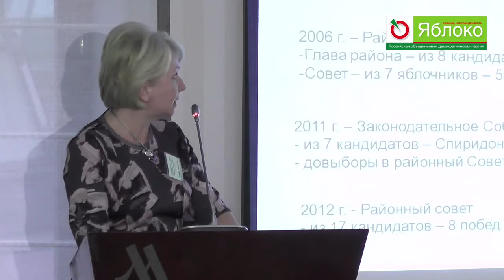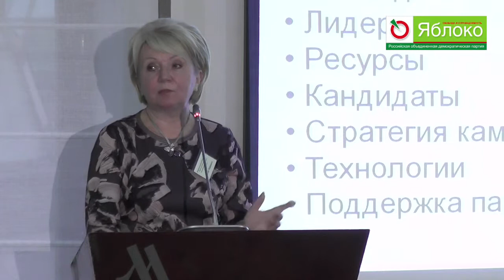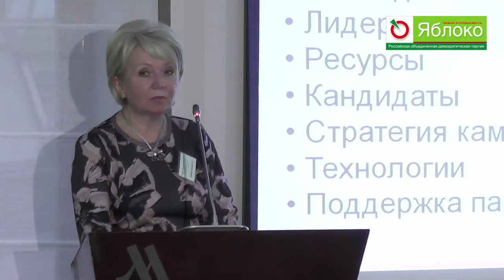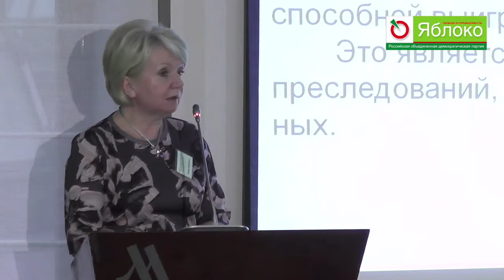“Killing Stereotypes and Finding Common Values and Points for Interaction”. Emilia Slabunova